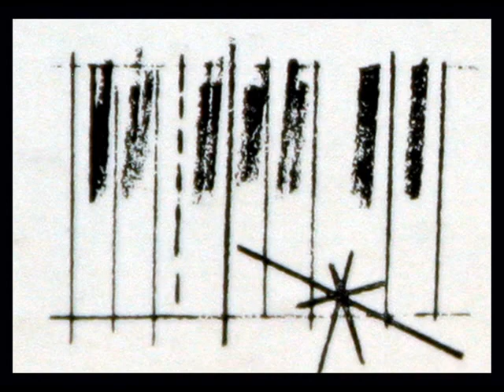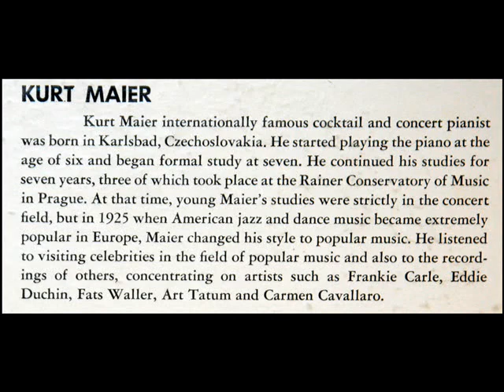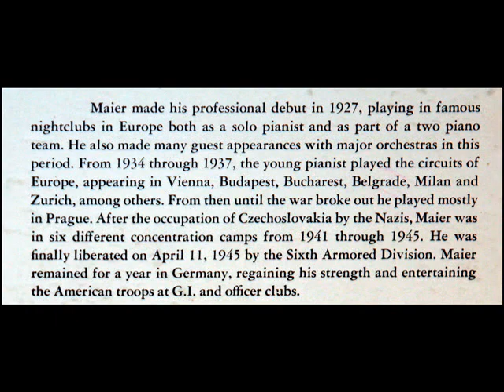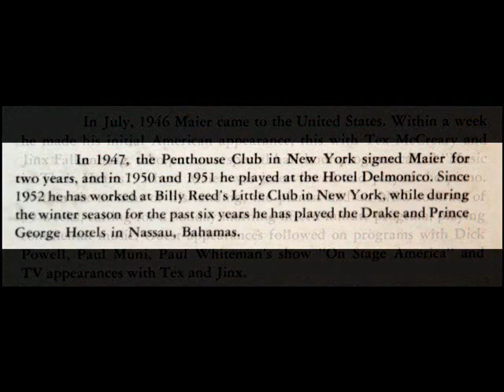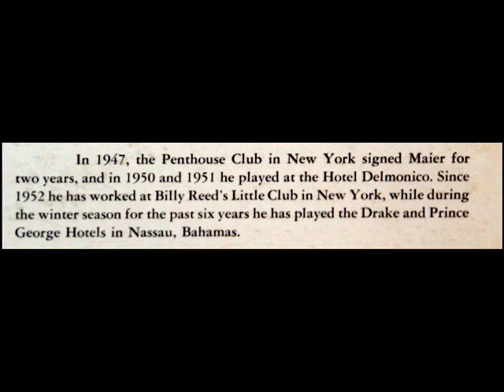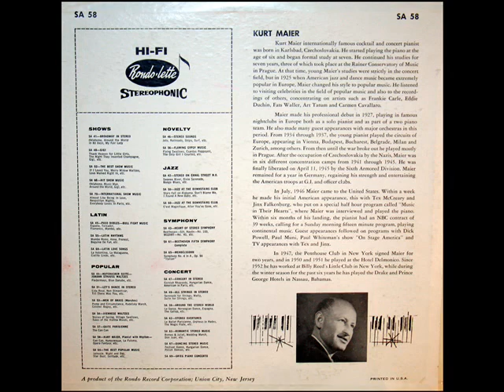Kurt Maier, 1951: Medley of Classical Music Selections - Offenbach, Liszt, Dvorak, Rimsky-Korsakov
Twelve minutes of variations on classical melodies.  Kurt Maier, piano, with rhythm.
"David Hertzberg"